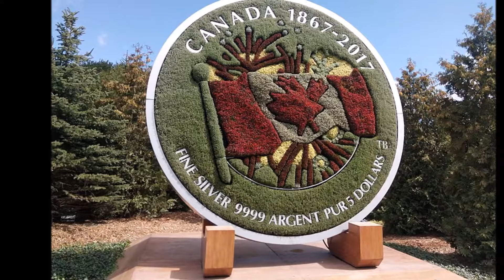Sculptures Florales / Québec